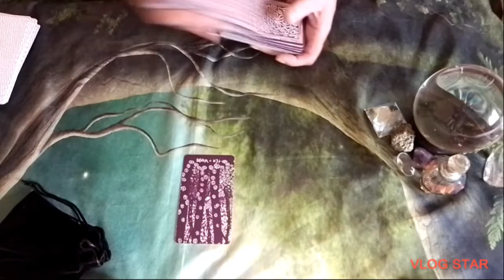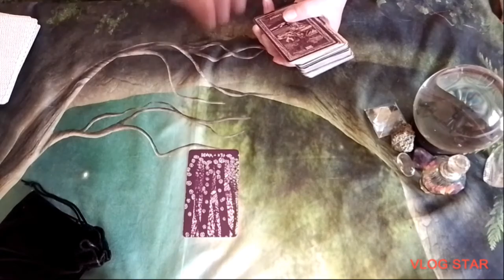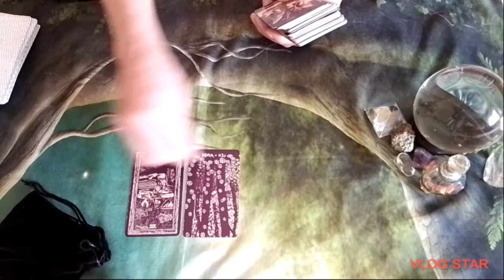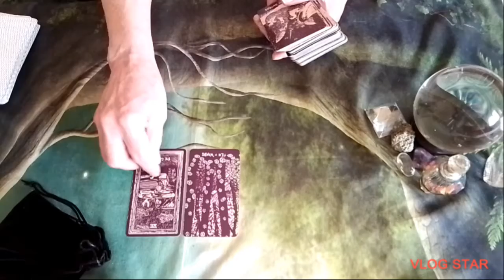CANCER ♋ No frills 🤪 Movement 🤔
AS Always

we

For private readings.